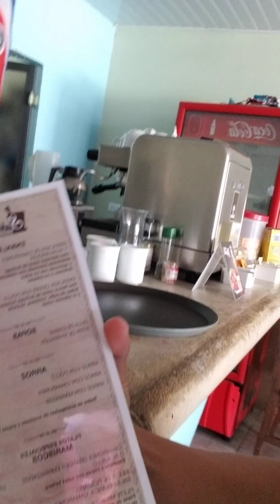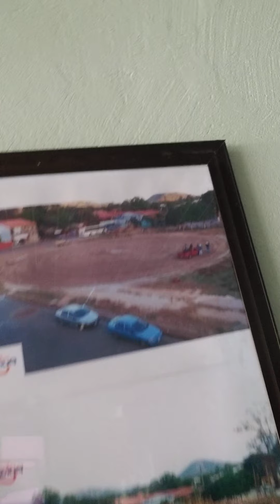Dont quit day 54 talking with my brother in law in costa rica a fellow entrepreneur